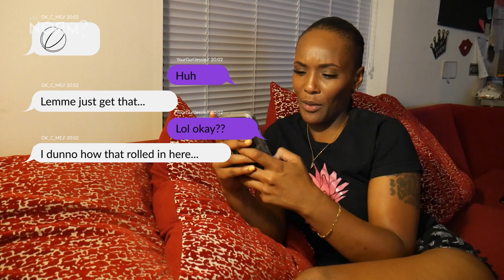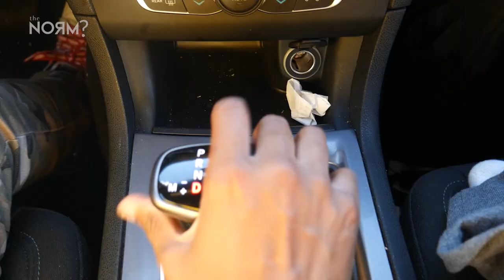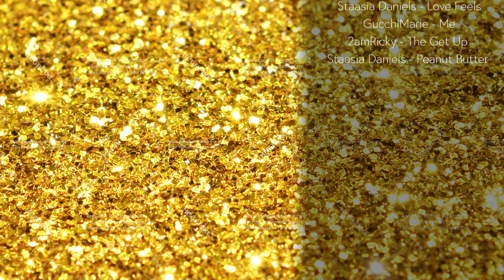the Norm? "Ep. 8" Season 1 Finale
Bringing insight to the complex, yet simplistic life of being apart of the LGBTQ 🏳️‍🌈 community. We are all human & share a lot of the same encounters, regardless of our sexual preferences, our sexuality, our identities, and our gender.

Welcome to theNorm?

Our Norm.

Be sure to turn those notifications on 🔔

You can follow us on all platforms

Artists can be found on all streaming sites, as well as social media platforms.

Songs Used

Staasia Daniels
“Inconsistency”
“Peanut Butter”
“Love Feels”

2amRicky
“Jit”
“Drunk Driving”
"The Get Up"
"Dripping"
"Whatchu On"
"Mob Rick"

GucchiMarie
"Me"

B-Strilla
"Freak Freak”